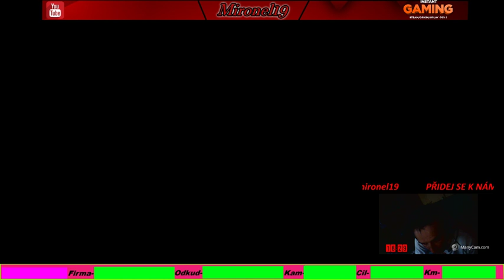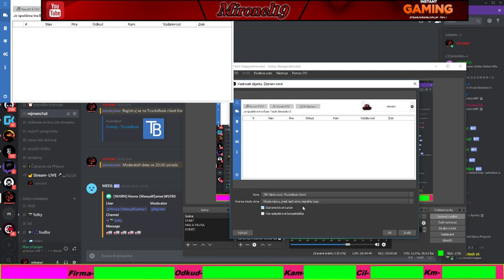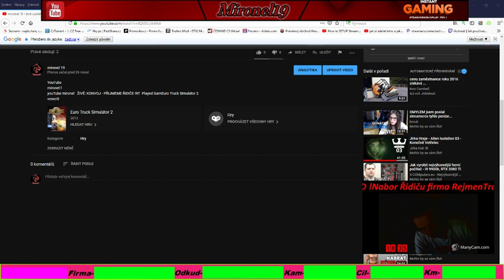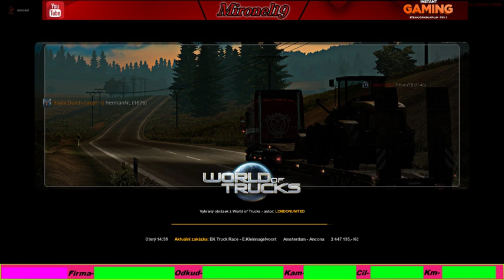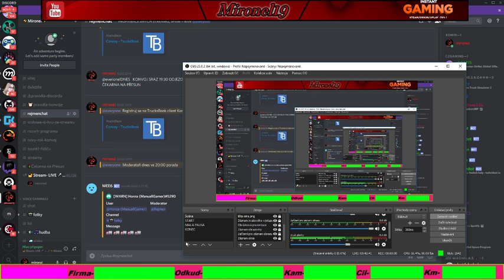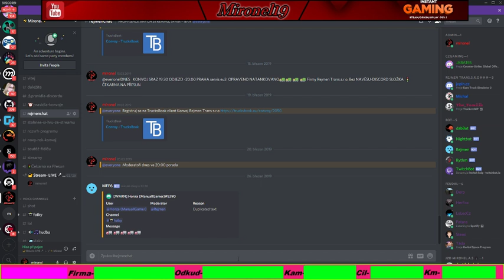mironel 19 – živé vysílání ŽIVĚ: KONVOJ - PŘIJMEME ŘIDIČE !RT Played GamEuro Truck Simulator 2Vi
mironel f
youTube mironel   ŽIVĚ: KONVOJ - PŘIJMEME ŘIDIČE !RT  Played GamEuro Truck Simulator 2  vewer8